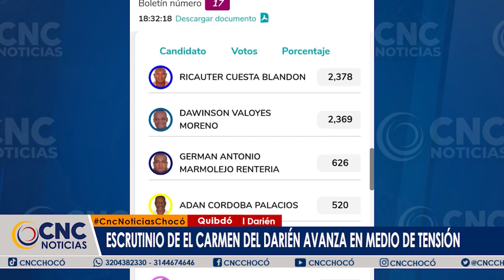Escrutinio de El Carmen del Darién avanza en medio de tensión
En el Carmen del Darién hay incertidumbre por los resultados del escrutinio, solo 9 votos es la diferencia entre el primero y segundo lugar, en el pre conteo el resultado arrojó Ricaurter Cuesta Blandón con 2378 votos y Dawinson Valoyes con 2369, sin embargo, la tensión en que transcurrían los escrutinios en Curvaradó obligaron a trasladarlos a Quibdó.